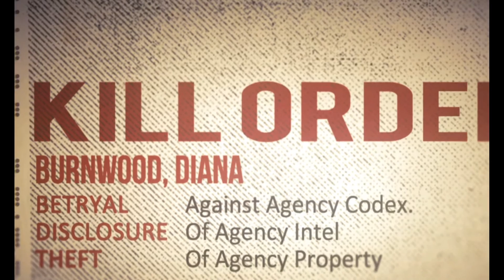Hitman: Absolution.Миссия 1-Личный контракт (Прохождение+Все улики)